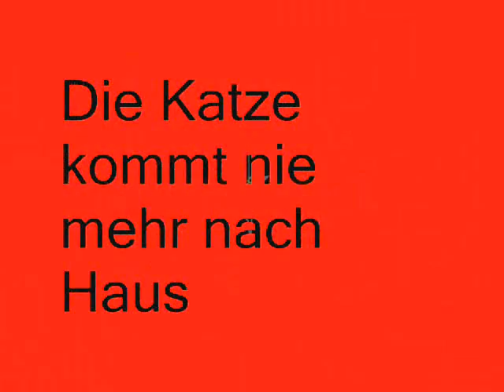S.W. Pratajev: Kommt die Katz'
Eigentlich meinte Pratajev mit seinem bitteren Katzentext eine eher "weibliche" Katze. Die Forschung schreibt diesem Kurzzeiler hier die Person der Biberzüchterin Katharina Komparskaja zu.